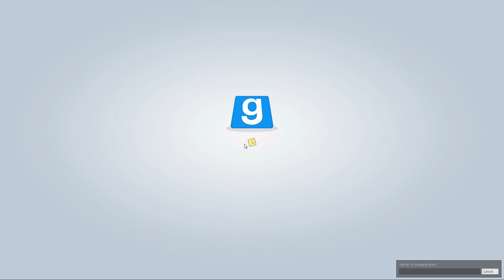TTTogether - #008 - Sniper Fun gegen Jun - (Let's Play Trouble in Terrorist Town)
» Let's Play «
Kommentierte Spielszenen von Wat is Dat Gaming.
Im Team intim, Team WIDG!

Hier gibt's mehr Infos zum Spiel:
» Garry's Mod (Trouble in Terrorist Town) «
Physik-Spiel von Facepunch Studios, published von Valve
Offizielle Homepage: